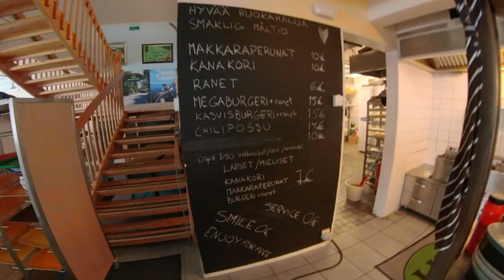Skihaus Bistro Meri-Teijo Ski & Action Park. Haastateltavana yrittäjät Tony Hellström ja Stafu. 🍽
Haastattelen ruokapaikan yrittäjiä kiireen keskellä Teijolla. Mitä mainioin taukopaikka, jos omat eväät eivät riitä. Mukana ripaus Pizzeria Nikolaista Suomenlinnassa videon loppupuolella. Ensin haastattelen Tonya ja sitten Stafua (Staffan Mathlin). Hauskat ja rattoisat ravintolan pitäjät vauhdissa. Tai hyräilemässä.

Rinne- ja lumi-info p. 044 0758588

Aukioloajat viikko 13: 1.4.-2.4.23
La 10-17
Su 10-16

Vko 14: Pääsiäisviikko
Ma-Ti suljettu
Ke-To 16-20
Pe-Su 10-16
Ma 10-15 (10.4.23 Kauden päätös)